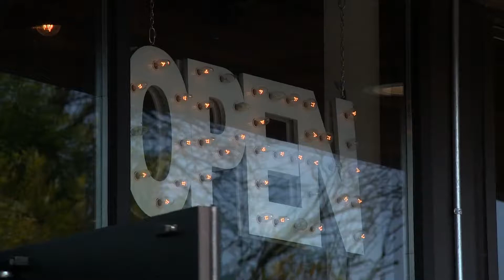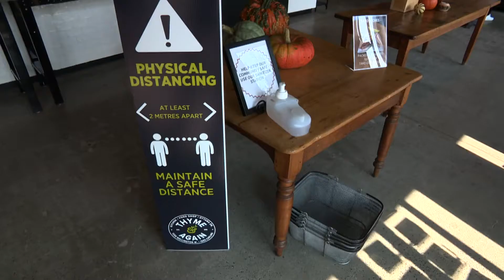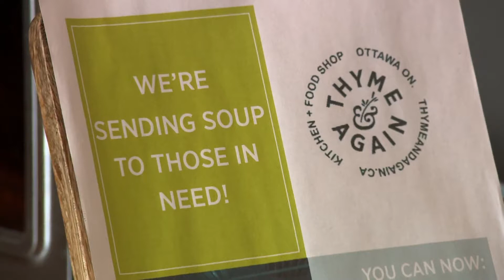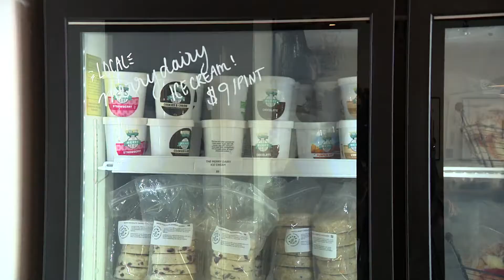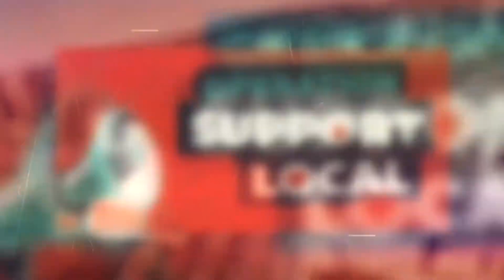Operation Support Local - Thyme & Again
We find out how Thyme & Again gave back to the community in a big way during the pandemic.